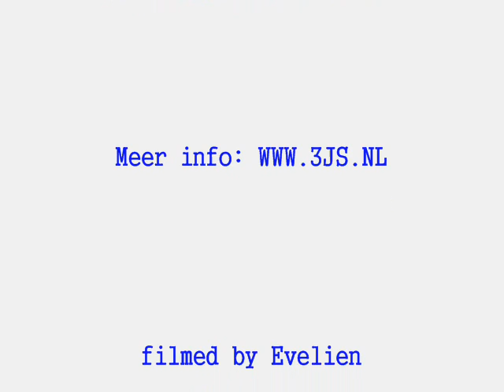Koud en mistig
Theatertour Akoesteren 2009 3JS. Opgenomen in theater Aan de Parade in Den Bosch.
3JS bestaat uit Jaap Kwakman, Jan Dulles en Jaap de Witte.
Deze track is afkomstig van het album: Kamers van m'n hart